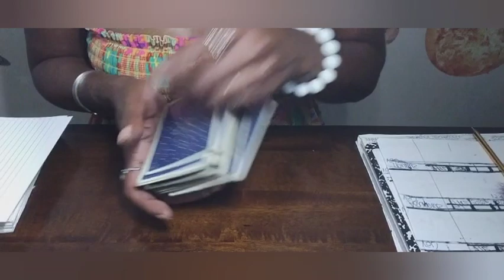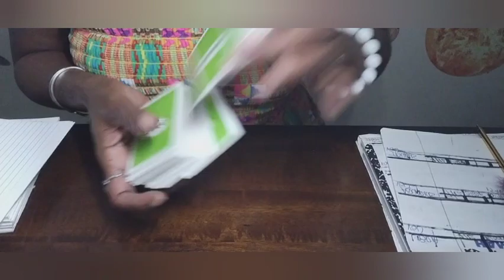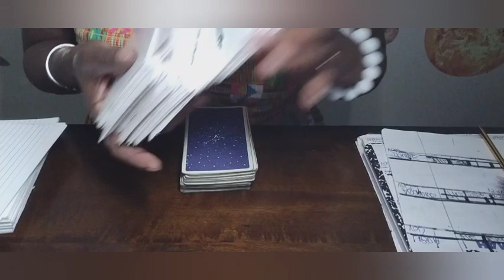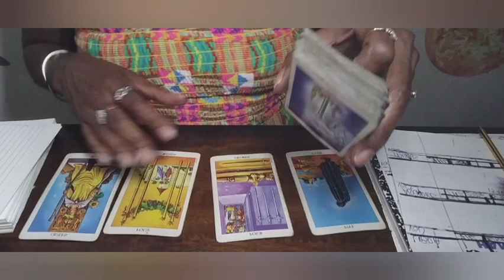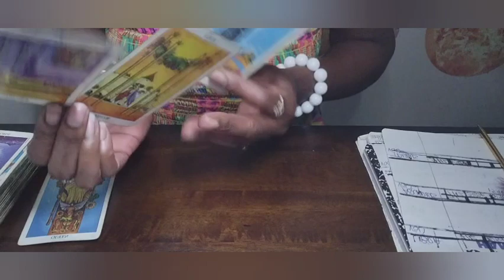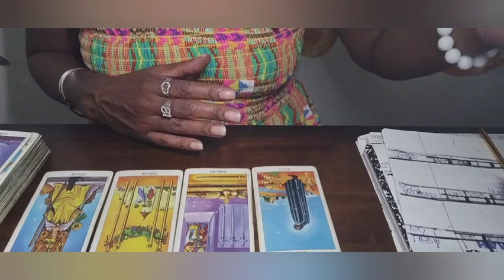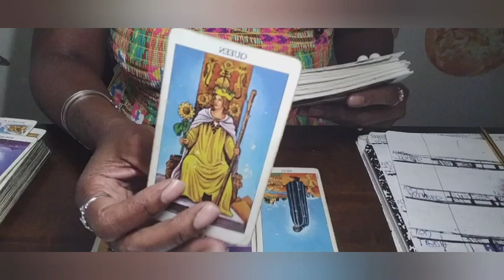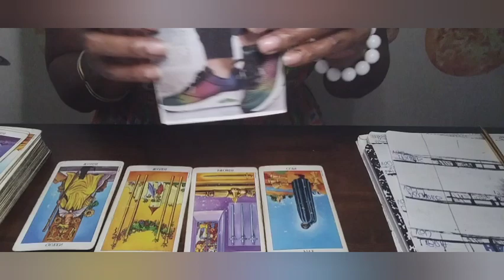Taurus 🐂 COLORFUL LIES🎨🙊MID JULY CHECK IN REPORT sows spearitualbee🐝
Spearitual Oil & Water
S. O. W TAROT
The Spearitual Bee🐝
SOIL & WATER EDUCATIONAL MINISTRY

Welcome to S O W (Spearitual Oil & Water) for bi-weekly WORK MONEY and ROMANTIC forecasting.

EXPLICIT LANGUAGE is sometimes used or expressed during/within the content of the forecasts.  Should you feel uncomfortable for any reason please feel free to EXIT THE SCHOOL door 🚪.

If you would like to support The Temple by contributing a TITHE check the link(s) below.

PAYMENT IS REQUIRED UPON SCHEDULING and a NO REFUND POLICY is/will be implemented upon scheduling, unless otherwise, decided by me, the Creator and Tarot Intuitive.

👉🏾30 Min Session: $45
👉🏾1 Hour Session : $100

✌🏾n☝🏾❤️

the_Spearitual🐝Bee~